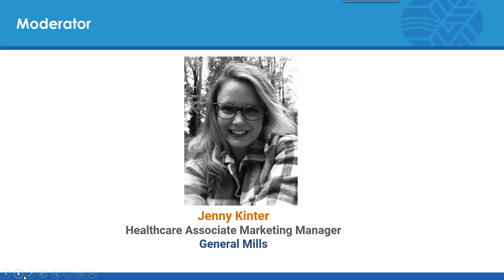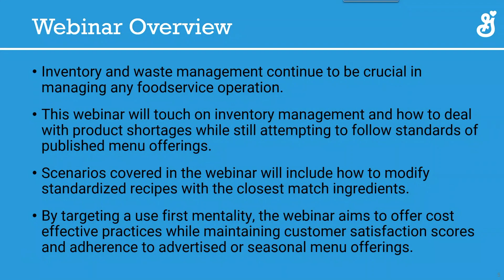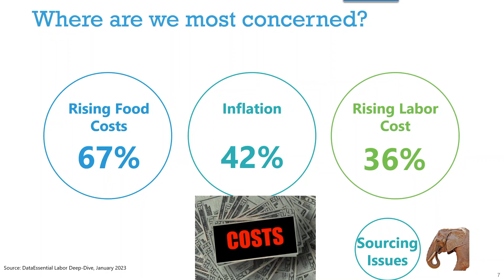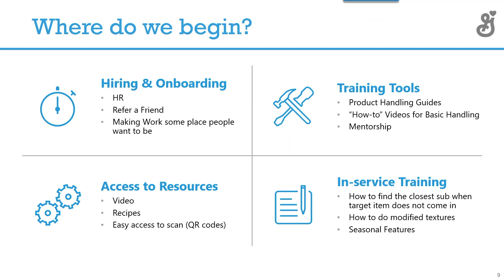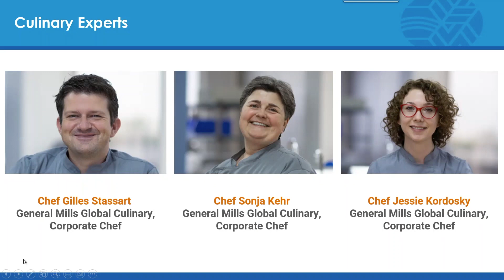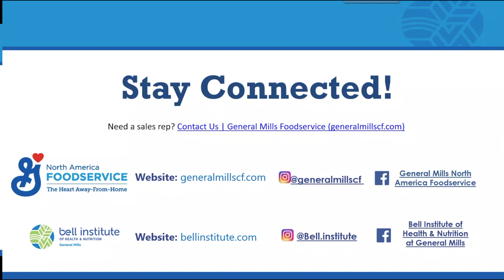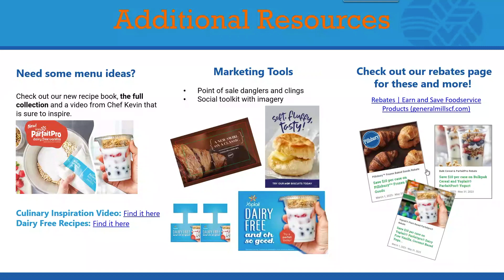Doing More with Less (Webinar)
Inventory and waste management continue to be crucial in managing any foodservice operation. In this webinar, foodservice operators discover solutions for dealing with product shortages while still attempting to follow the standards of your published menu offerings.

General Mills’ Chef Gilles, Chef Sonja and Chef Jessie share recipe ideas to help you modify standardized recipes, use up extra product or on-hand ingredients and reduce waste. By targeting a use-first mentality, the webinar offers operators cost effective practices while maintaining customer satisfaction scores and adherence to advertised or seasonal menu offerings.

00:00 - Webinar intro
01:03 - Intro to chef presenters
02:51 - Webinar overview
03:11 - Labor shortages
03:38 - Top operator concerns
04:12 - Solutions for covering labor shortages
05:00 - Where do we begin?
08:06 - Intro to Chef Gilles video
10:24 - Why use local produce
10:54 - Intro to demo: pairing with on-hand products
11:29 - Intro to Pillsbury croissants
12:11 - Asparagus Steak Croissant Sandwich
13:14 - Asparagus Croissant Eggs Benedict
15:55 - Croissant Strata
17:02 - Intro to sweet croissant recipes
17:35 - Strawberry Stuffed Chocolate Croissant Rounds
20:39 - Layered Strawberry Chocolate Croissants
21:43 - Strawberry & Mint Layered Dessert
23:31 - Intro to Chef Jessie videos
24:04 - Intro to pie dough flatbread demo
24:17 - How to prep the pie dough
25:06 - Buffalo Chicken Flatbread
27:27 - Grilled Vegetable Flatbread
28:15 - Fresh Fruit Tart
29:23 - Intro to hand pies demo
29:37 - Prep pie dough + fillings
30:26 - Denver Breakfast Hand Pie
32:18 - Alternate ingredient ideas
33:32 - Taco Hand Pie
35:03 - Dessert Hand Pie
35:59 - Taco Hand Pie serving idea
36:43 - Denver Breakfast Hand Pie serving idea
37:12 - Intro to flatbread dippers demo
37:58 - Prep and season pie dough rounds
38:49 - Cut dough into desired shapes and bake
40:06 - Merchandising ideas
41:09 - Intro to Chef Sonja videos
41:30 - Intro to dairy-free smoothies demo
41:42 - Overview and benefits of dairy free smoothie
42:39 - Specific ingredient amounts
42:51 - Blend together ingredients
43:50 - Portion into cups
44:08 - Smoothie bowls (vegan)
44:25 - Recipe recap
45:08 - Intro to protein smoothie shakes demo
45:22 - Basic Protein Smoothie Shake
45:53 - Ingredients
46:04 - Combine in blender
47:40 - Portion into serving glasses
48:19 - Nutrition info
48:49 - Additional flavors
49:04 - Freezer pops
49:18 - Recipe recap
49:57 - Intro to yogurt mousse demo
51:14 - Basic yogurt mousse
52:09 - Folding in cookie pieces (minced & moist)
52:52 - Folding in other baked goods
53:49 - Checking particle size for modified textures
55:21 - Serving suggestions
56:57 - Contact & rep information
57:29 - Additional resources